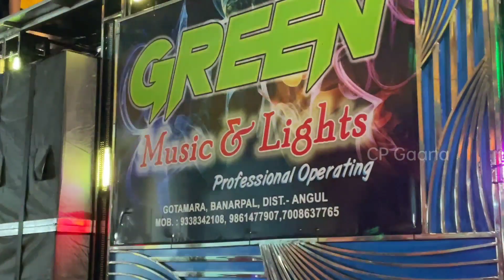DJ Green music & light Brand new setup 2022 !! 48 Sharphy Night program Ganesh puja Bhasani